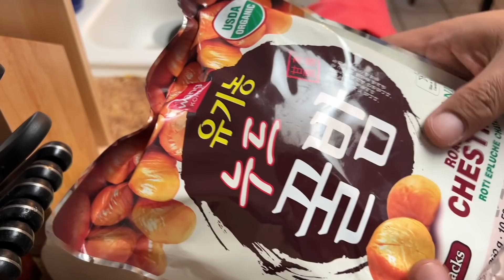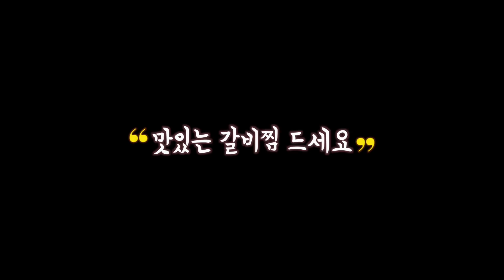미국 교포들이 해먹는 갈비찜 - 집에서 해먹어서 더 부드럽고 맛있어요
미국이나 캐나다 코스코나 샘스 클럽에서 쉽게 살수 있는 통갈비 Asado고기를 이용 맛있는 갈비탕을 만들었습니다.

집에서 정성스레 만들면 식당보다 훨씬 맛있고 만들기도 간단 합니다